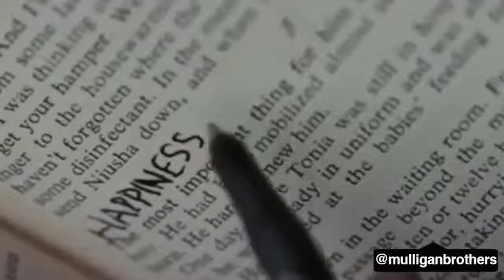Life - Motivational Video